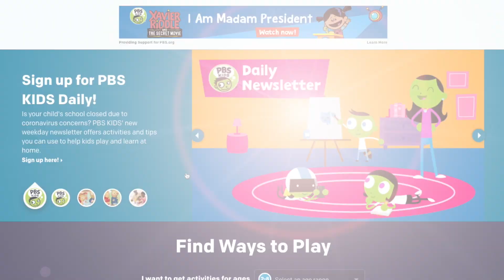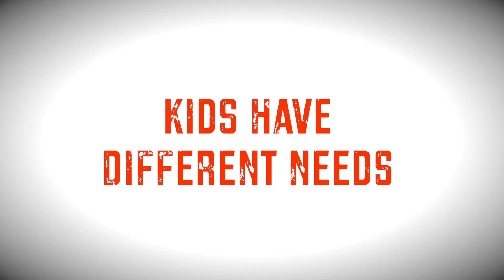Tips for Working at Home from Nine Network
Like most families with school-aged kids, Senior Producer Anne-Marie Berger is in the same uncharted territory that many of us are in, educating our kids from home.  This new role for parents and caregivers is intimidating and overwhelming, but there are things we can do to make this transition easier for us and our kids.